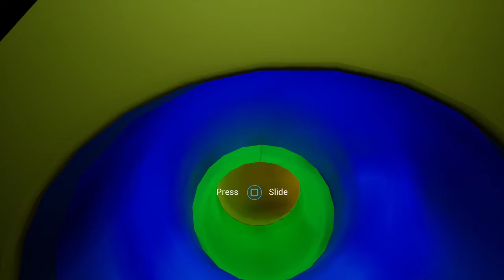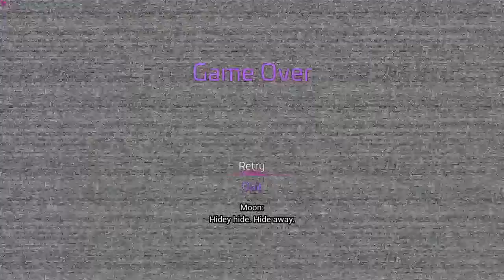Five Nights at Freddy’s Security Breach - Episode 2: Daycare Drowsiness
Hi guys! Today we are playing some Five Nights at Freddy’s Security Breach!